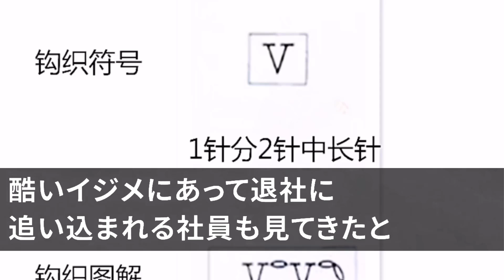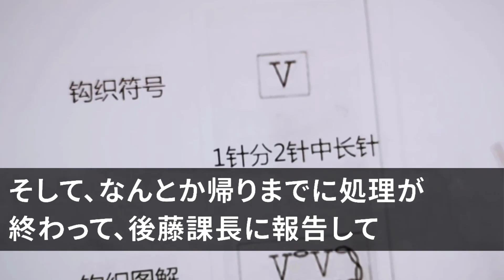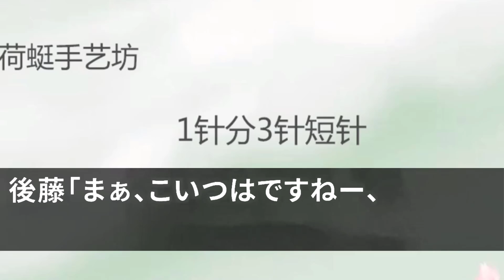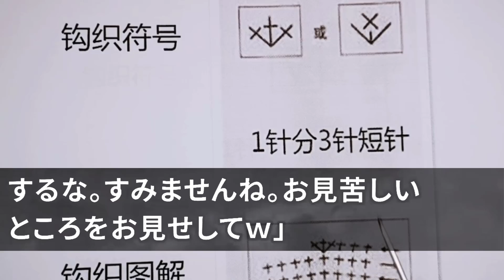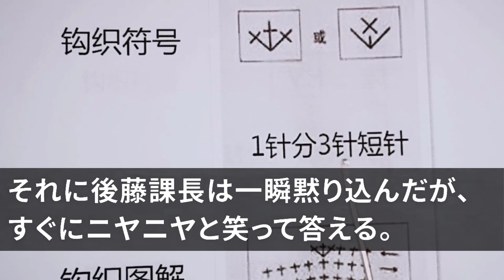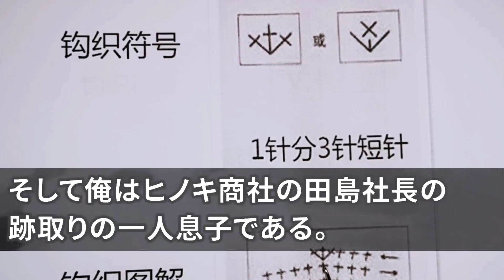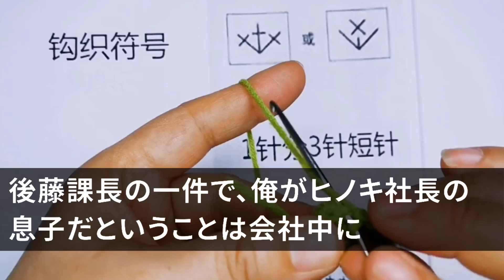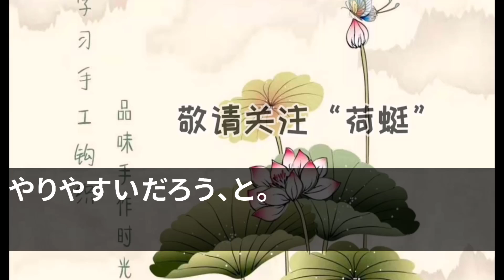【スカッとする話】得意先社長同席の重要な商談の席で、俺を笑い者にする上司「こいつ無能なんで立たせときますw」➡︎直後、怒りに震えた得意先社長が５億の契約り捨て、「うちの息子は無能かね？」「え…」